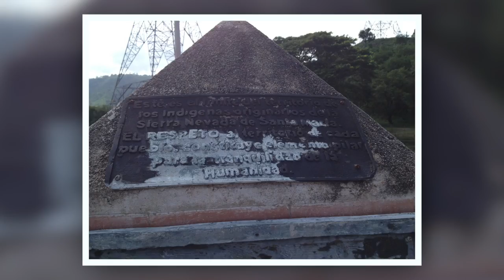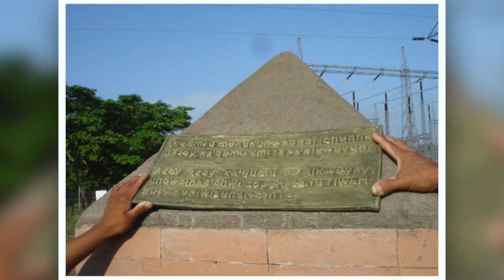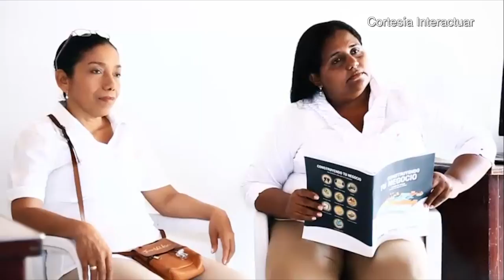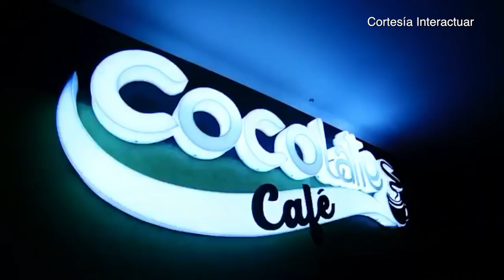Despertar de Conciencia y el Reconocimiento del Otro en los Negocios - [Negocios en Tm] ®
Los empresarios y coach internacionales Juan Carlos Yepes (@Juancarlosy) y Paola Rueda López (@paolaruedalopez) nos presentan un nuevo capítulo de Negocios En Tu Mundo, en donde tratarán diversos temas como Negocios desde el reconocimiento del otro, el despertar de la conciencia y el WOBI on Leadership Medellín 2017.

Ismael Cala, Coach, Conferencista y Escritor de Best Sellers, nos habla del despertar de conciencia, no vivir en piloto automático y reevaluar las creencias.

Ana María Gómez, Directora Ambiental y Predial de Intercolombia, nos habla de su labor empresarial desde el respeto de las diferencias del otro, específicamente de los Indígenas de la Sierra Nevada.

Elvira Negrete, Creadora de la Fundación Mujeres Profesionales Vivir Mejor, nos habla de la importancia de construir paz a partir del perdón.

Sheerly Maza y Lina Jaramillo, fundadoras de Cocolatte Café, nos hablan del emprendimiento imprimiéndole pasión a los proyectos de vida.

Juan Pablo Neira, Conferencista y Escritor, nos habla del WOBI on Leadership Medellín 2017, la primera edición fuera de Bogotá que trae a grandes speakers de nivel internacional.

Sergio Ignacio Soto, Director Ejecutivo de Fenalco Antioquia, nos habla de la noche de los mejores y el tendero líder, dos eventos que buscan resaltar la labor de empresarios e instituciones  .